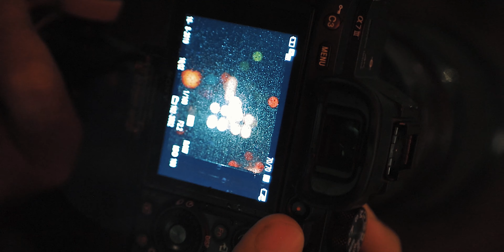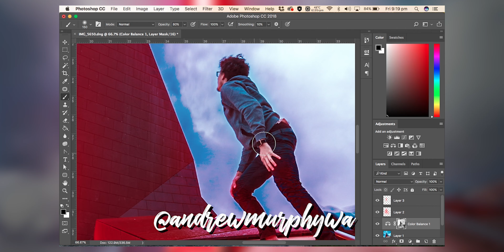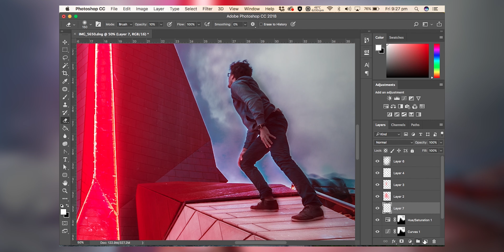ONE PHOTO CHALLENGE w/ Sevspics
Ready To Build A $10k/Month Video Business? Episode 2 of the ONE PHOTO CHALLENGE with Sevspics

The ONE PHOTO CHALLENGE is all about putting your skills to the test to see who can create the best banger with only ONE PHOTO up their sleeve! It strips away the automatic functions that we use on a day to day basis and takes us back to the roots of photography.

Awesome music I use for my videos (Get 2 EXTRA months)